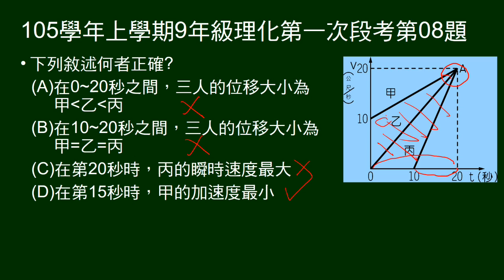105學年上9年級理化一段第08題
題組，甲、乙、丙沿直線前進的V-t圖。問關於位移、速度、加速度等敘述，何者正確。